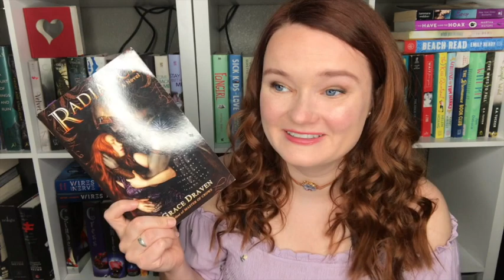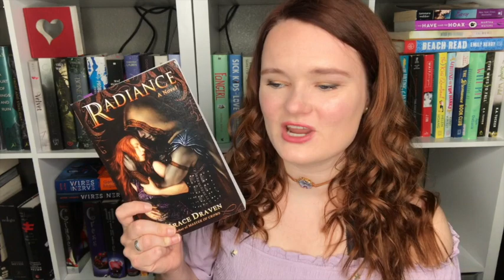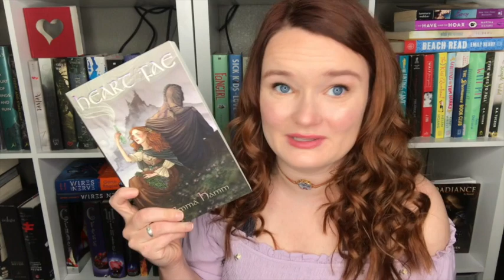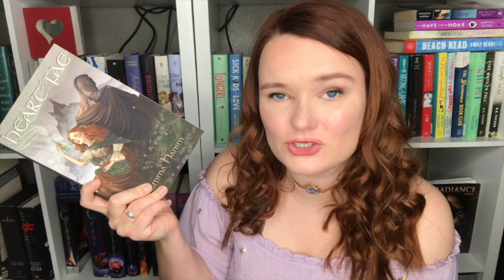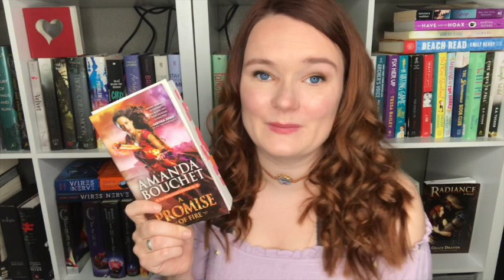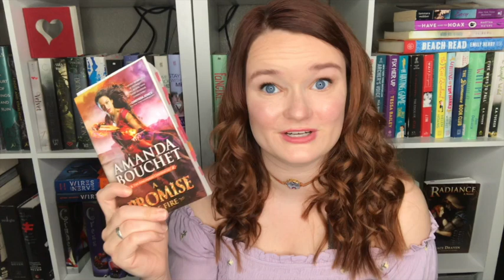fantasy romance books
Hi yall!! Here are my favorite fantasy romance books!

xoxo Averie